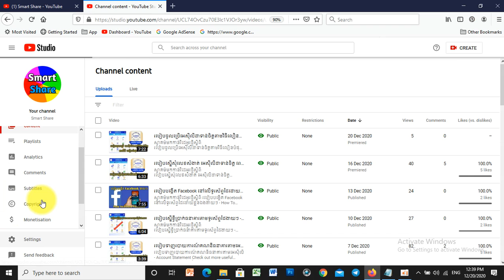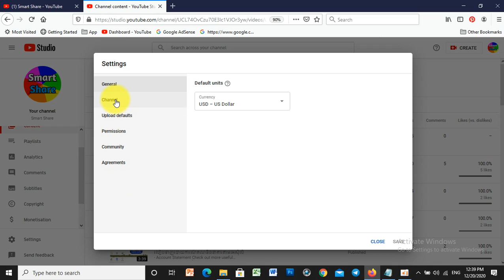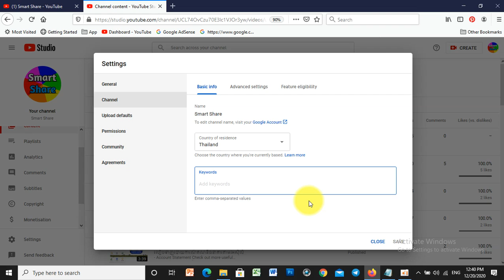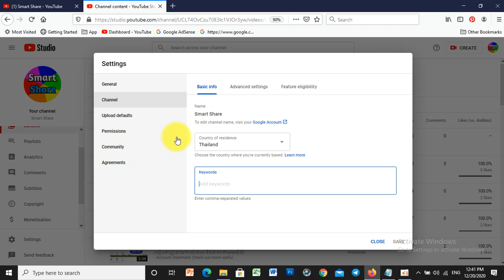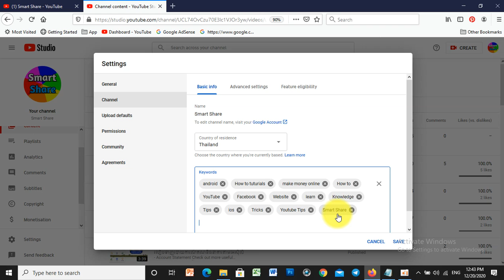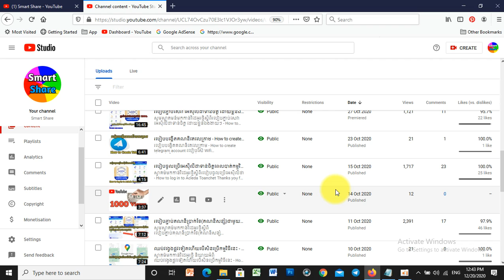How to Set Youtube Channel Keywords to Rank Up Your Channel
របៀបស៊ែ Wifi ពីទូរស័ព្ទដៃមួយទៅទូរស័ព្ទផ្សេងទៀត - How to share WiFi

របៀបផ្ទេរប្រាក់តាមអេស៊ីលីដាទាន់ចិត្ត - How to transfer money on ACLEDA Unity toanchet

របៀបភ្ជាប់ Internet ពីទូរស័ព្ទដៃទៅ Computer - How to connect wifi mobile internet to laptop

របៀបភ្ជាប់សេវា អេស៊ីលីដាទាន់ចិត្ត ដោយខ្លួនឯង 2020 | How to register ACLEDA Unity Toanchet 2020

រៀនបើកឡានមុនដំបូង,How To Drive an Automatic Car,First Driving Lesson